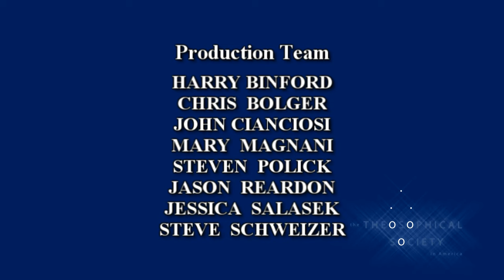Ajahn Brahm on the Nature of Enlightenment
The Buddha and his subsequent enlightenment inspires millions of people around the world. Both lay people and monastics are drawn to the possibility of this ideal. But what is enlightenment? Are there any enlightened people around today? How would you even know if someone is enlightened? Join John Cianciosi, former Buddhist monk and Director of Public Programs, in a conversation with internationally-renowned Buddhist teacher Venerable Ajahn Brahm about how to clarify this thing we call enlightenment. With his usual humor, clarity, and directness, Ajahn Brahm answers questions with the authority that can only come from a lifetime dedicated to rigorous study and practice of the Buddha’s teachings.

Ajahn Brahm is an internationally-renowned Buddhist teacher and bestselling author. He was ordained as a Buddhist monk and trained in the jungles of Thailand under the famed meditation master Ajahn Chah for nine years. Having now been a monk for over 40 years, Ajahn Brahm is the abbot of Bodhinyana Monastery in Western Australia and spiritual adviser and inspiration for Buddhist centers throughout Asia and Australia. In 2019, Ajahn Brahm was recognized on Queen Elizabeth II’s 93rd birthday Honors List, and was appointed a Member of the Order of Australia for his “significant service to Buddhism, and to gender equality.” His books are bestsellers in many languages and he regularly tours internationally.